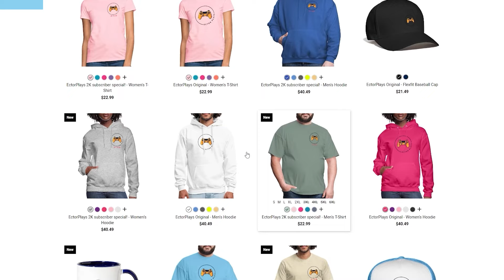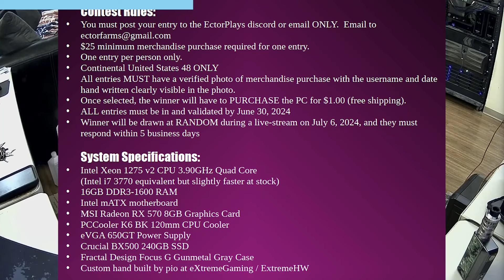Cops And Robbers but It Was A Nightmare To Set Up - BeamNG Multiplayer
We Played Cops And Robbers but It Was A Nightmare To Set Up.. BeamNG Multiplayer

Shout out to cammus for the wheel!

Rules and Discord!

If you like watching these types of BeamNG videos come back and check my channel out because I upload 3 times a week and livestream 2 Times a Month!

💎My Wife 💎

🤑Channel Memberships🤑

🍆My LinkTree🍆

💾 Equipment used 💾

Rayzon 5600G
Windows 11

Webcam- IPhone 11 Plus